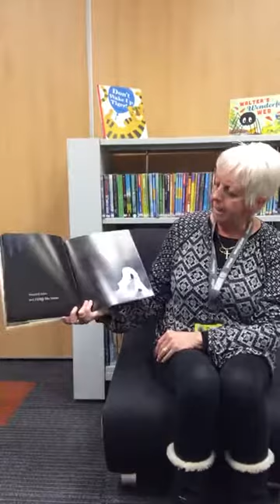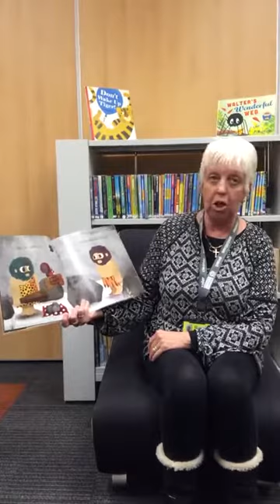Dave's Cave by Frann Preston-Gannon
Dave's Cave by Frann Preston-Gannon is one of the three children's books shortlisted for the Nottingham Children's Book Award 2017 and read by the enthusiastic staff from Nottingham City Libraries. Listen and enjoy!